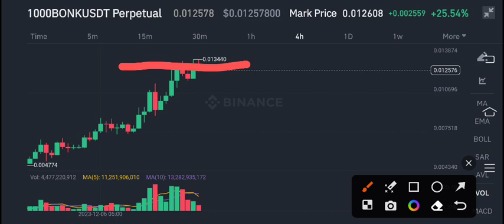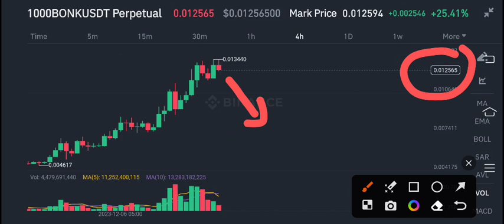Bonk coin Price Prediction! Bonk coin News Today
Queries Solved:
1.  today target
2.  price today
3.  price prediction
4.  token today target